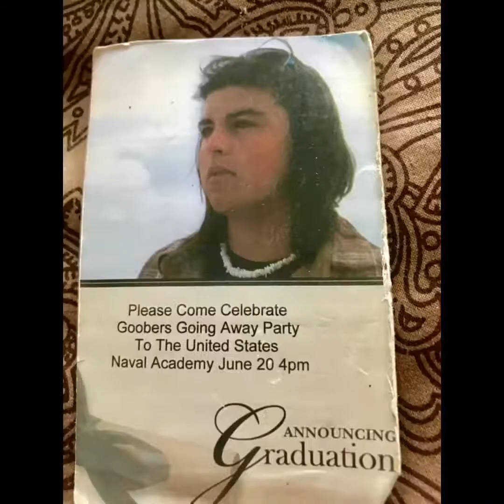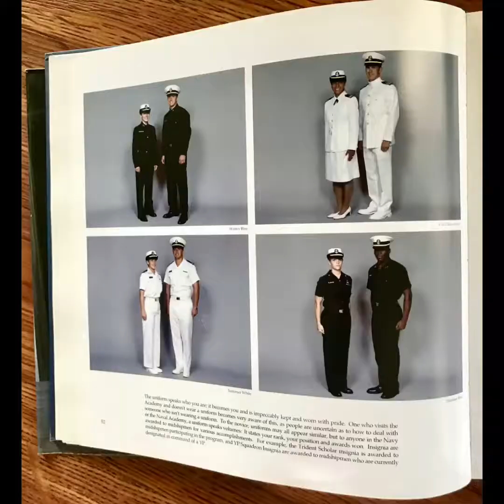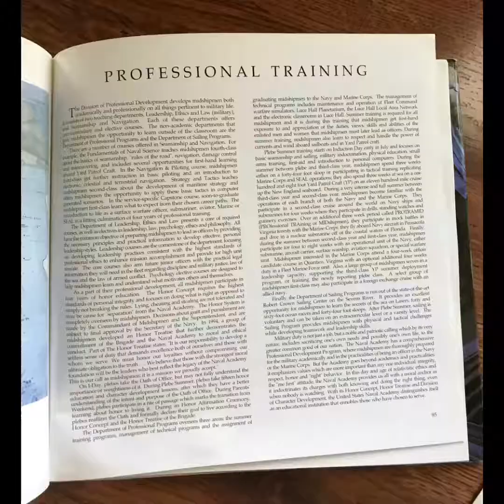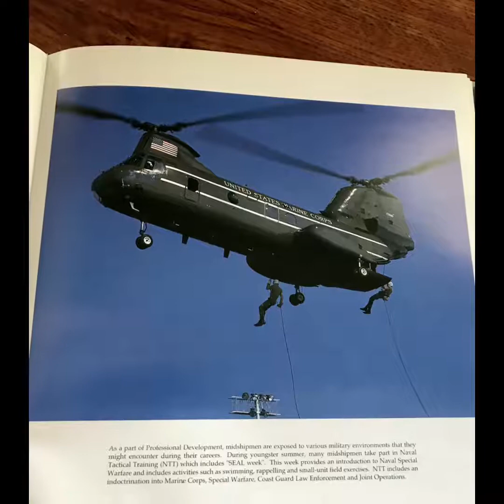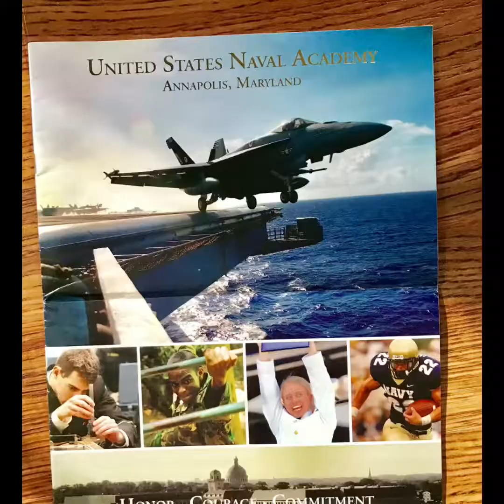Us Naval Academy